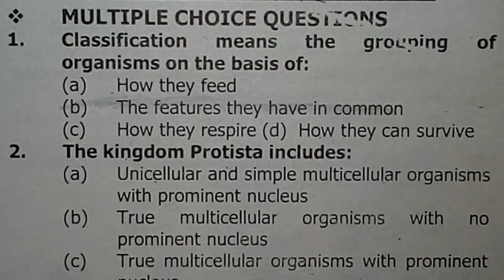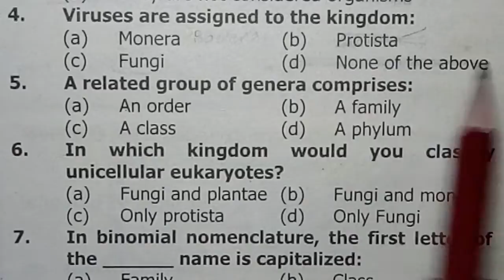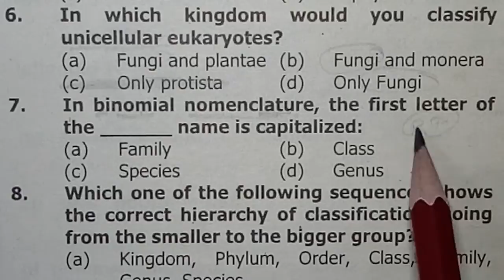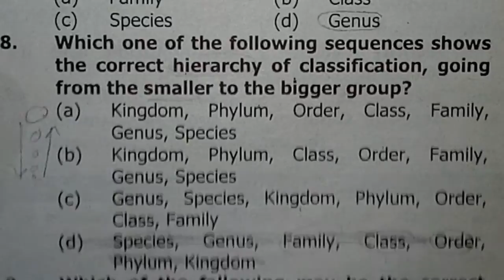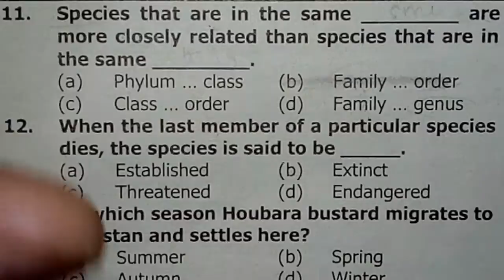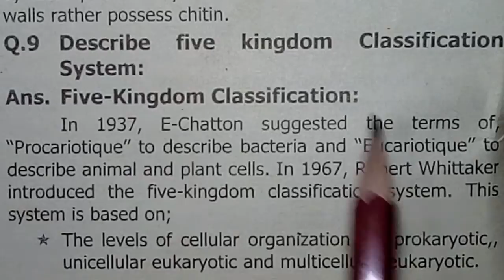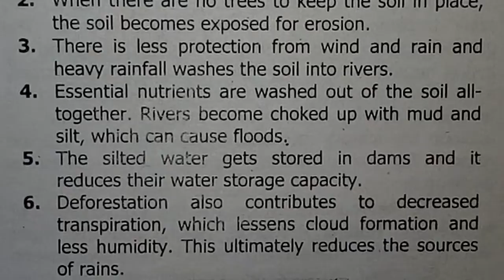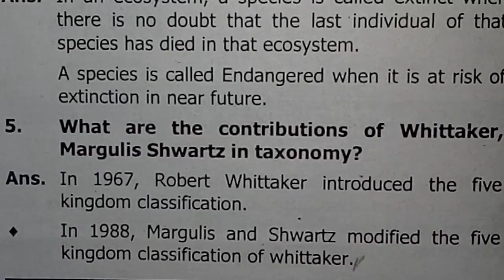Exercise MCQs, Conceptual Questions, Short Questions, Biodiversity, Chapter 3, Class 9, Biology,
Exercise MCQs, Conceptual Questions, Short Questions, Biodiversity, Chapter 3, Class 9, Biology, Sir Khurram, GS Academy,

Donate!! your small amount of donation will be of great help
for the students who do not afford expensive education.

easypaisa @ 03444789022 (for pakistan only) or
IFSC: MEEZAN BANK Account No: 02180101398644 .
KHURRAM SHEHZAD,MEEZAN BANK, WALTON ROAD, LAHORE CANTT, PAKISTAN

FOLLOWING ARE THE LINKS GIVEN FOR THE CHAPTERWISE DEMONSTRATION

LECTURES
TEST YOUR SELF
EXERCISE MCQS

CEO
SIR M KHURRAM RAJPUT

JOIN G.S. TODAY FOR BETTER FUTURE TOMORROW

BISE, Karachi
FBISE, Islamabad
BISE, Bahawalpur
BISE, DG Khan
BISE, Faisalabad
BISE, Gujranwala
BISE, Lahore
BISE, Multan
BISE, Rawalpindi
BISE, Sahiwal
BISE, Sargodha
BISE, Hyderabad
BISE, Larkana
BISE, Sukkur
BISE, Karachi
BISE, Quetta
BISE, Turbat
BISE, Zhob